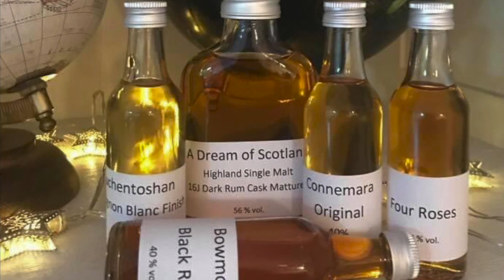Johnnie Walker Black Label 12 Jahre Verkostungsvideo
In diesem Video verkoste ich den Whisky Johnnie Walker Black Label 12 Jahre mit der Whiskybase-ID: 200218

Schaut auch gerne mal bei Spreadshirt rein:
Schaut auch gerne mal auf meinen Zweitkanal